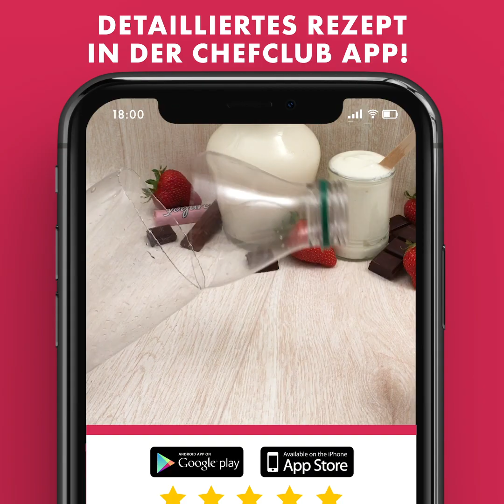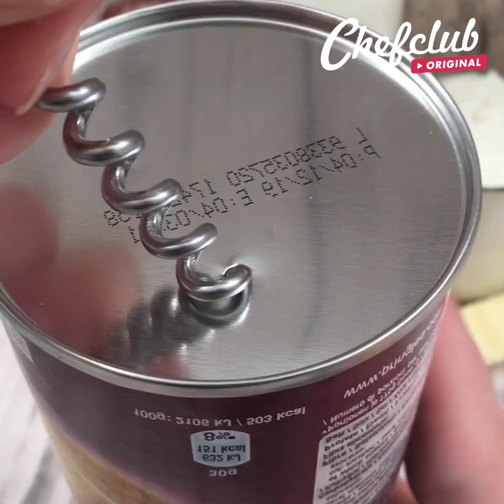Eis, Eis, Baby! 🍦🍦Yogurette XXL 🍓 Bananasplit Deluxe🍌 Fruchtige Spaghetti-Torte!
Die Temperaturen steigen! Da hilft nur ein kaltes, erfrischendes, fruchtiges, oder schokoladiges Eis um wieder klar zu kommen! Unsere Eis-Kollektion beinhaltet schnelle, einfach und etwas aufwendigere Rezepte, bei allen Rezepten sei Ihnen aber eins gesagt: Sie haben das Chefclub Geschmacks-Siegel, wir haben getestet und für extrem lecker befunden:

Yogurette on Ice
Kinder Bueno Eis
Banasplit Deluxe
Fruchtige Spaghetti-Torte
Leichter Eis-Kuchen
Knack die Torte
Bananen Schokoladen Torte